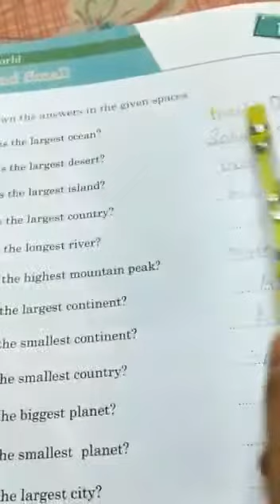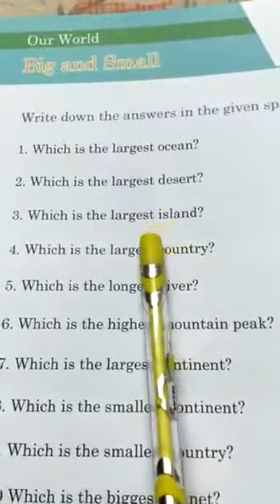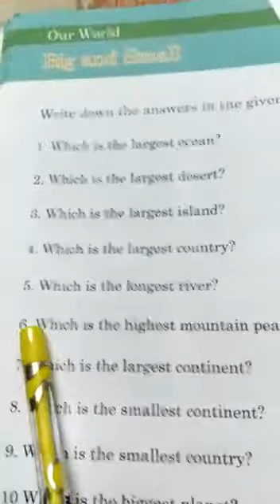Class II G. K Class 2020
G.K Page 22